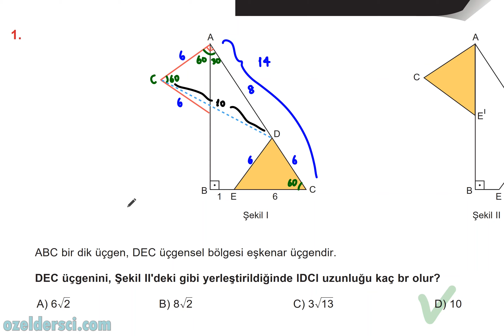082 Test "Dik üçgen, yeni nesil iki soru" (YKS geometri -TYT AYT KPSS DGS ALES)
Yeni nesil 2 soru ve çözümü

youtu.be/rEyuAdL4GBc

yks geometri, tyt geometri, ayt geometri, kpss geometri, dgs geometri, ales geometri, sıfırdan geometri